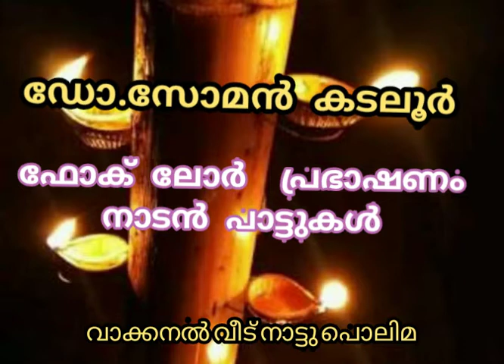ഫോക് ലോർ പ്രഭാഷണം വാക്കനൽവീട് നാട്ടുപൊലിമ part 6 | സോമൻ കടലൂർ | നാടൻ പാട്ടുകൾ | വാമൊഴി സാഹിത്യം